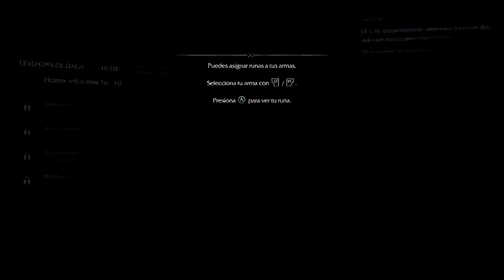La Tierra Media Sombras de Mordor | El inicio de este gran juegazoo!! NVIDIA GT640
Un juegazooo de juegazoos que  tiene bolas de sobra!!
SI EL VIDEO TE GUSTO
ask.fm/rottenunity